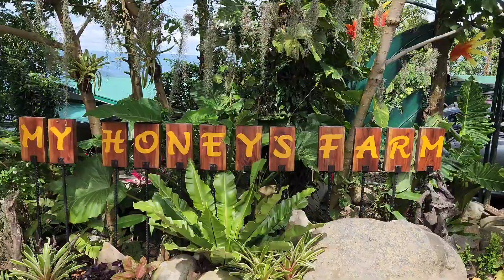Test Ride with @VonOrdonaVlogs / Karagdagang Kwento (same videos) sa Excitement ni Kuya Von.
matagal nang pangarap ni Von ang magride sa bigbike..ngayon natupad na😊